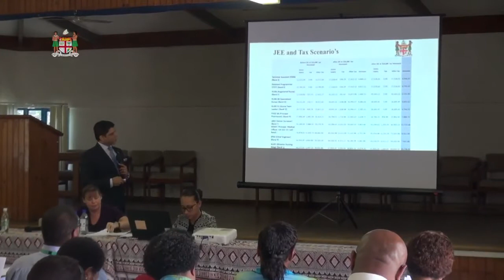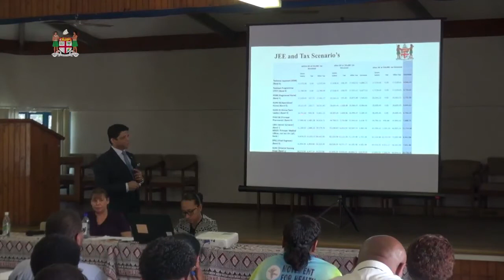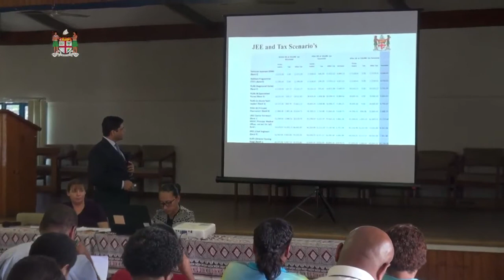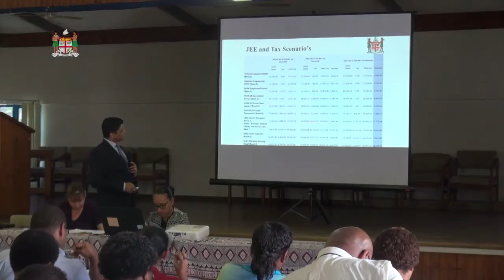Attorney General Hon. Aiyaz Sayed-Khaiyum holds Civil Services roadshow in Lautoka.